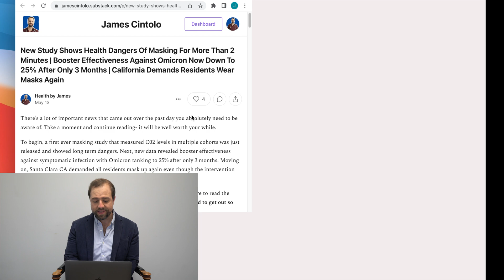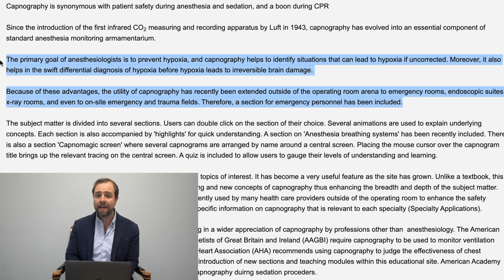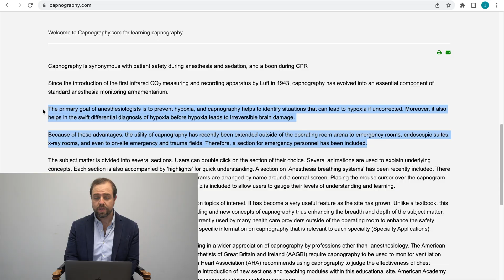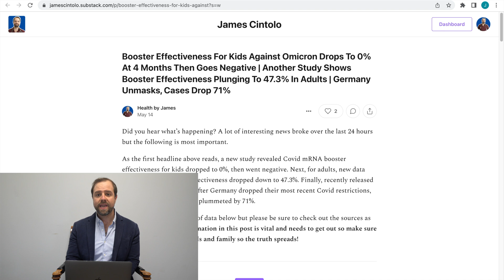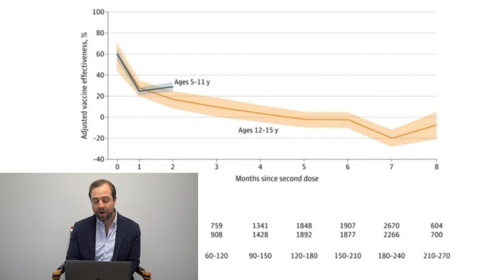New Study Shows Damage Done From Masking Kids | Booster Effectiveness For 12-15 Year Olds -20%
First, there’s a new study that shows the insidious damage that can be caused by increased CO2 consumption from mask wearing, especially in children. Second, yet another peer reviewed study on Covid vaccine effectiveness in children was just published in a reputable journal, JAMA, which is the Journal of The American Medical Association. It showed 0% vaccine effectiveness against symptomatic disease after only 4 months or so. So, in this video we’ll go over the most important and relevant Covid information you likely missed this week. We’ll go through my Substack posts that break these studies down into simpler terms.